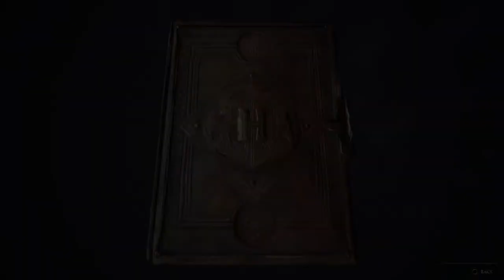Hogwarts Legacy part3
Hogwarts Legacy gameplay Hogsmeade